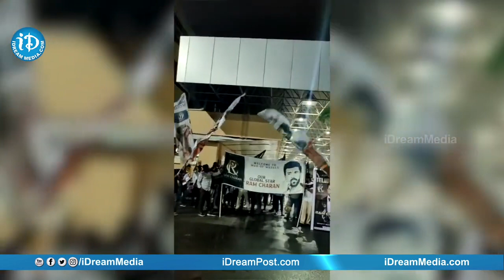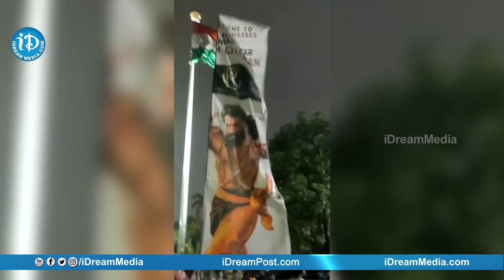Exclusive Visuvals: ఎయిర్ పోర్ట్ లో రామ్, భీమ్ పవర్ ఫుల్ ఎంట్రీ.. ఫ్యాన్స్ హంగామా..తీన్మార్ స్టెప్పు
Exclusive Visuvals: ఎయిర్ పోర్ట్ లో రామ్, భీమ్ పవర్ ఫుల్ ఎంట్రీ.. ఫ్యాన్స్ హంగామా..తీన్మార్ స్టెప్పు.. | iDream News